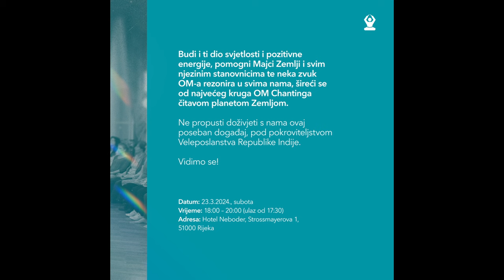OM chanting; Poriluk emisija; 18.3.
OM chanting; Poriluk emisija; 18.3.24
gošća Edita Marčan Pushpami (Bhakti marga)
emisija se emitira na Radio Korzo, Krk, Kastav, Rab i Gorski Kotar svakog ponedjeljka
arhiva i info